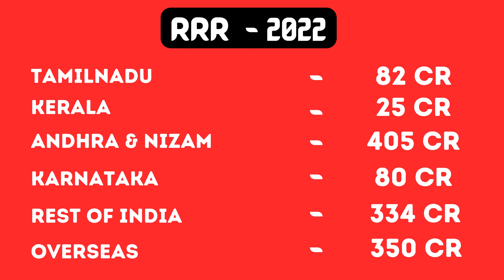RRR (2022) Worldwide Box Office Collection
Stay informed about the worldwide box office collection of 'RRR' (2022)! Explore the monumental success of this epic film as it dazzles audiences across the globe. Our comprehensive report provides detailed insights into the global earnings of 'RRR' (2022), tracking its remarkable journey in diverse international markets. Don't miss out on witnessing the unprecedented triumph of 'RRR' (2022) in the international box office arena!

Hello Guys, Welcome To Our Trends Rockers YouTube Channel. We upload videos about the Tamil English Telugu Malayalam Hindi Kannada Cinema Actors and Actresses,Box Office Collections, top 10 movies, top 10 web series, movies cast and crew, 1 min movie review and many more.
Strictly Entertainment Only !!